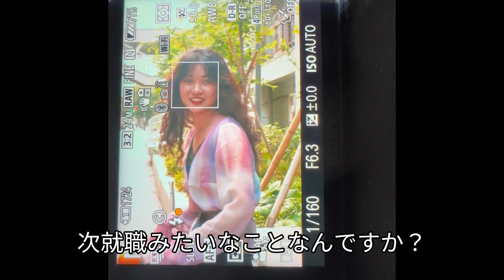美人すぎる“ハーフ美女”をストリートスナップ！美容師を目指しているらしく…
美容学生のシャイナさんをスナップしました！
大事な面接前なのに気さくに撮影さえてくれてありがとうございました！